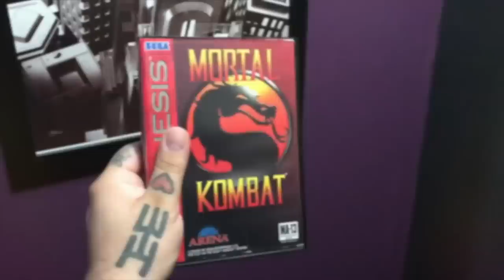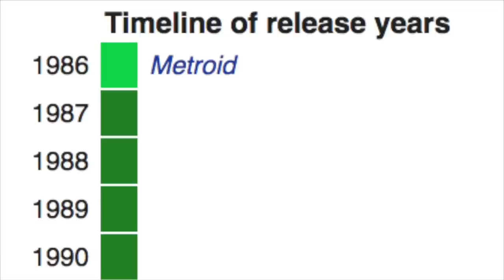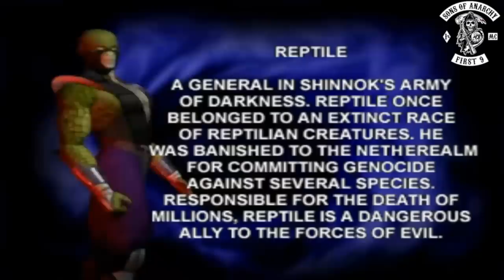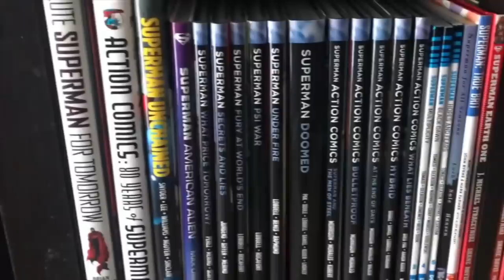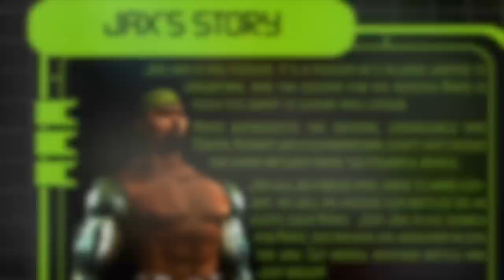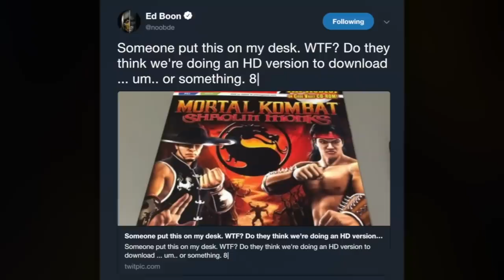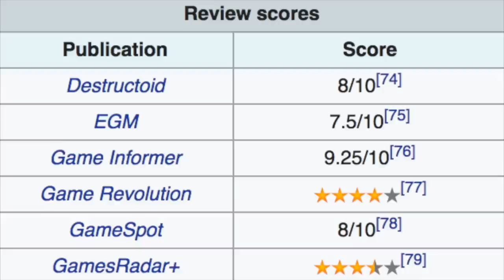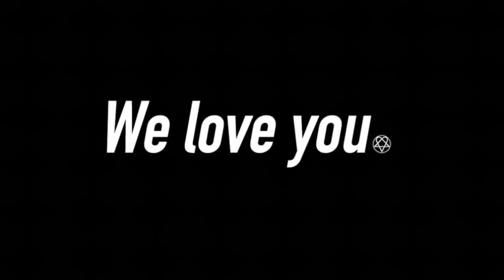The History of Mortal Kombat (FULL MOVIE)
You chose... wisely! My five part documentary series 'The History of Mortal Kombat' has amassed nearly 3 million views, and with Part I alone breaking the 1,000,000 mark, I figured it was time to celebrate. This 'FULL MOVIE' version of The History of MK packs in all five original installments + the Mortal Kombat 11 BONUS CHAPTER into one gigantic nearly 3 hour movie. I greatly appreciate all of you watching, commenting, and sharing your stories with me. I love you!